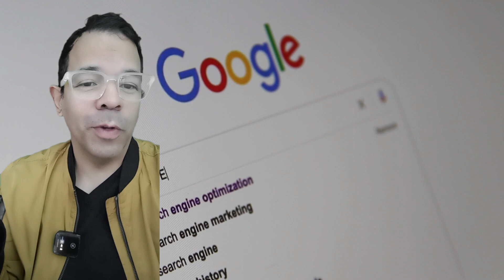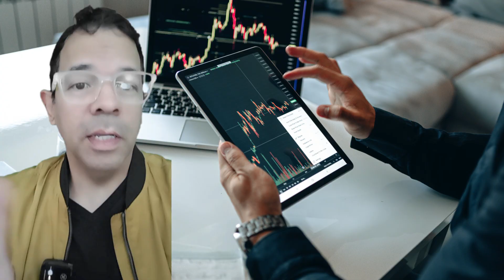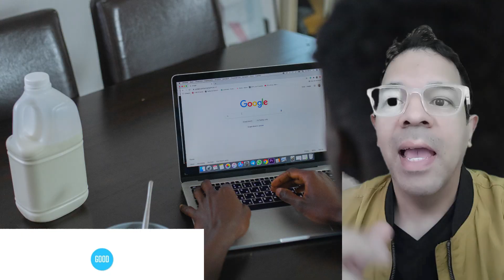El buscador de GOOGLE no funciona como crees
Domina estas estadísticas para tu negocio y alanza el posicionamiento que mereces, aprendiendo de estas estadísticas a 2023